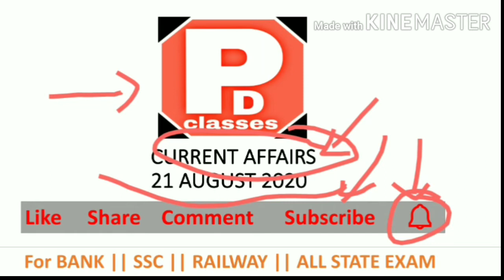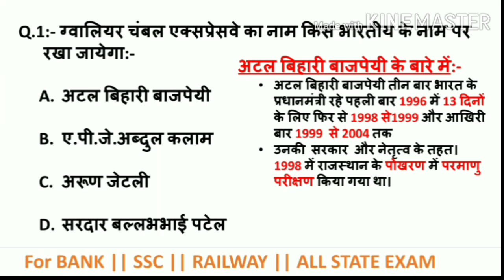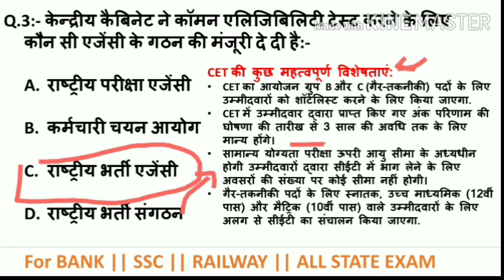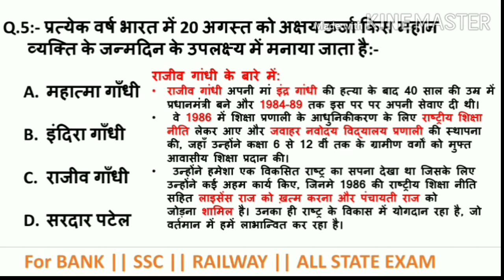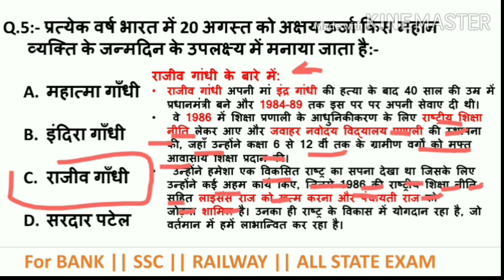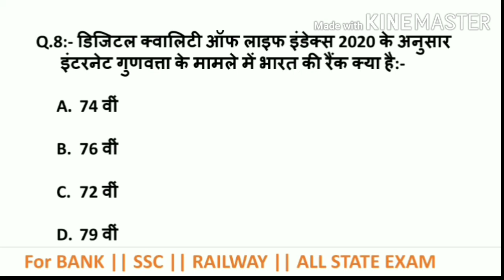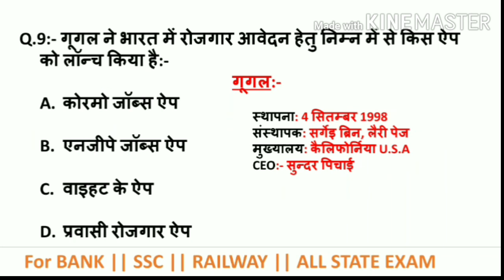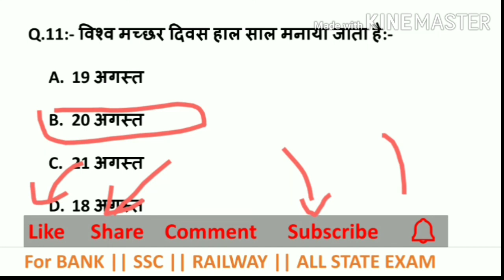21August 2020 Current Affairs|Current Affairs today|Daily current Affairs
21August 2020 Current Affairs|Current Affairs today|Daily current Affairs

दोस्तो आप सभी का स्वागत है हमारे Youtube चैनलपर.

दोस्तो मै आप के लिए प्रतिदिन हिन्दी में CURRENT AFFAIRS की Class लेकर आता हूँ, जो भी हमारे दोस्त किसी भी परीक्षा की तैयारी के लिए करेंट अफेयर्स वाले Part को मजबूत करना चाहते है वह Video को जरूर देखे तथा चैनल को सस्क्रारब कर ले।

यह CURRENT AFFAIRS की Video आपके आने वाली परीक्षा RRB NTPC, RRB Gruop D, SSC JE, SSC CGL, CPO- SI, SSC MTS आदि सभी प्रतियोगी परीक्षाओ के लिए Important है।

Our queries...
1.daily current affairs
2.current affairs
3.current affairs 2020
4.daily current affairs 2020
5.current affairs today
6.current affairs 2020 in hindi
7. August 2020 current affairs
8.daily current affairs booster
10.daily current affairs

PD CLASSES